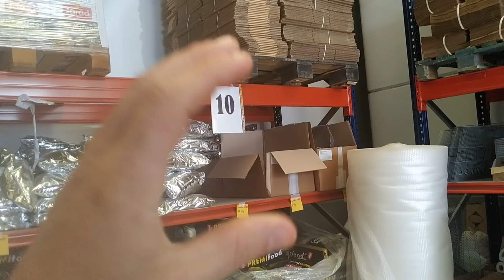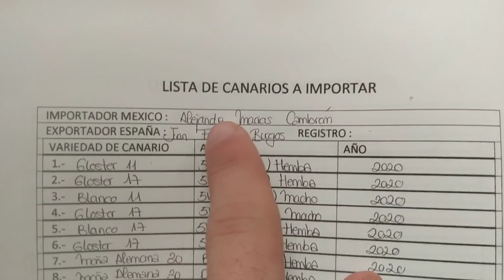🐦AVES QUE SE VAN A 🛫MEXICO🇲🇽 Y EE. UU.🇺🇸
Numero de contacto de ALEJANDRA
TIENDA DEL CANAL ; PORTES GRATIS A PARTIR DE 19 EUROS🤪